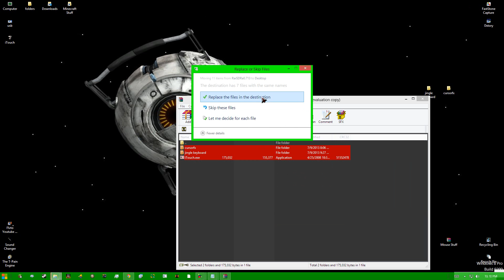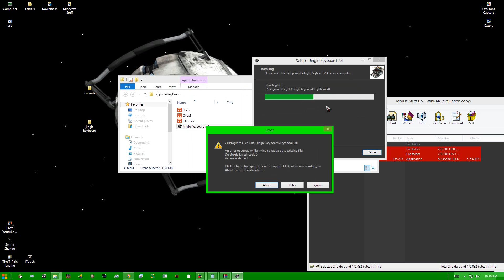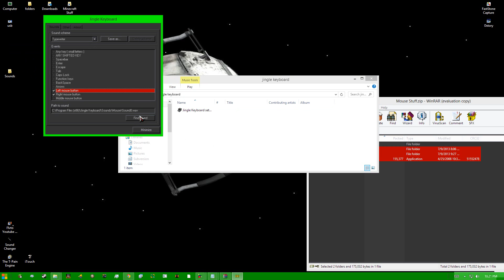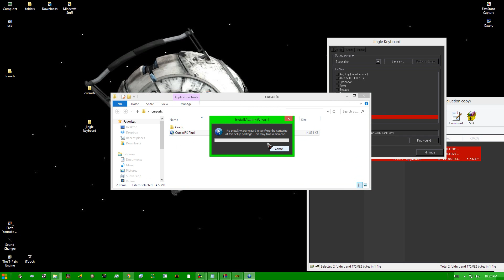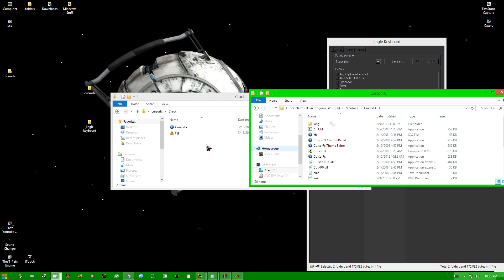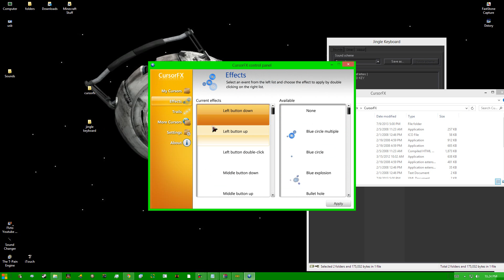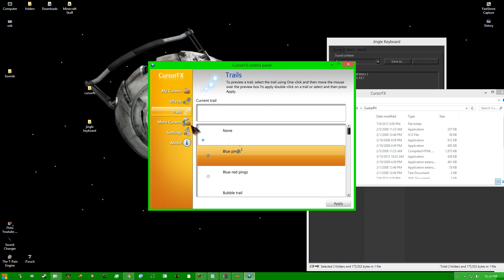How to get cool mouse effects on click windows / how to get cursorFX free